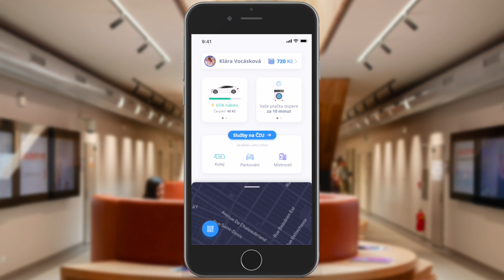Hackathon PEF 4. ročník na téma IoT a chytrá ČZU | AppVenture PEF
Dne 2. a 3. dubna 2019 proběhl na půdě Provozně ekonomické fakulty 4. ročník Hackathonu na téma IoT a chytrá ČZU.
Cílem akce bylo navrhnout aplikace pro zlepšení kvality života v kampusu ČZU s využitím dat nejen z IoT a dalších chytrých zařízení.

Střih: Petr Kejda
Aplikace: Ondřej Svojše a Jakub Štěpán Novák

Vyrobil AppVenture
Studentský tým PEF ČZU